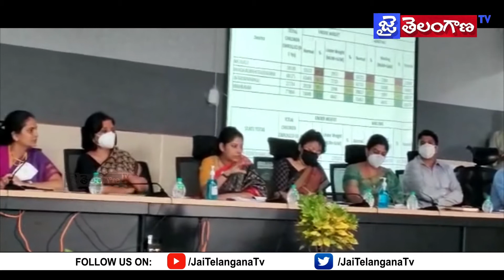సంపూర్ణ ఆరోగ్య తెలంగాణనే లక్ష్యం..భద్రాచలం లో CMO కార్యదర్శి స్మితా సబర్వాల్ పర్యటన | JaiTelanganaTv